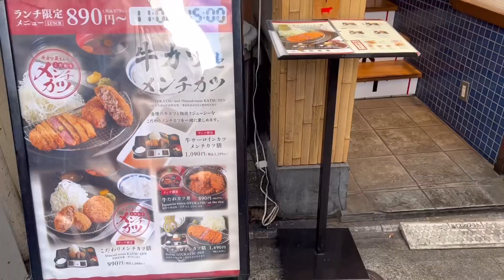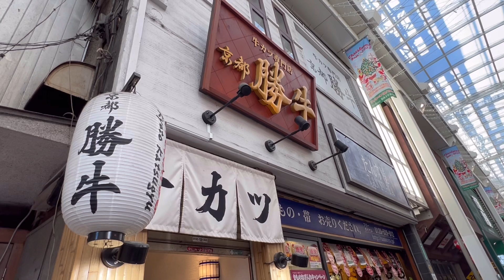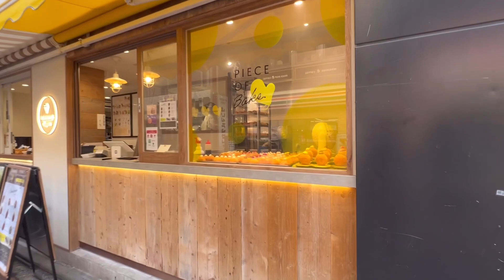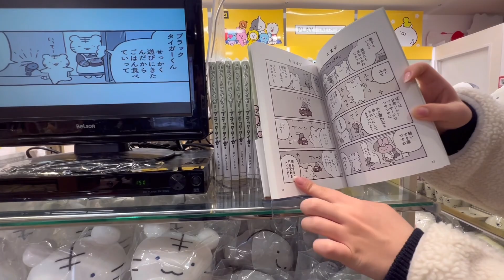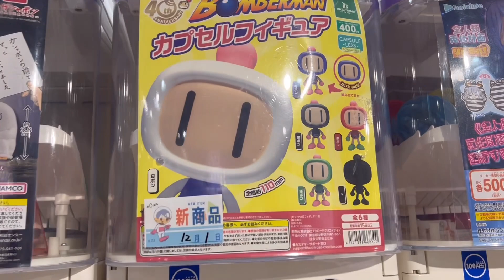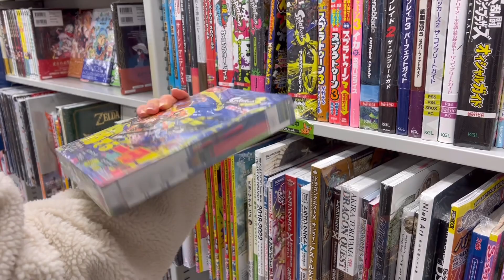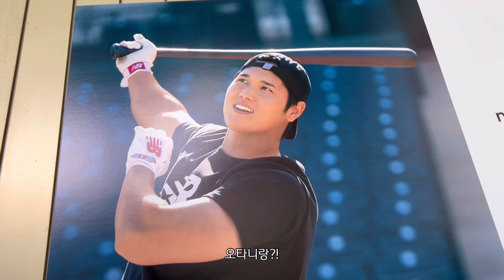고딩이랑 키치죠지 / 요즘 애들은 뭘 좋아하나? / 도쿄 vlog / 吉祥寺